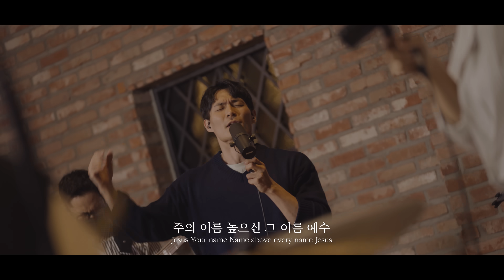예수 아름다우신 | Beautiful saviour | 아이자야 LIVE worship | "THE GOSPEL"(Part1.복음 중에 복음)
* 본 영상은 코로나19 방역수칙을 준수하여 촬영하였습니다.

아이자야 LIVE worship
" THE GOSPEL " Part 1. 복음 중에 복음

'예수 아름다우신' [Beautiful saviour]

예수 아름다우신
위대하신 주님 부활의 주
어린 양 거룩과 공의
새벽별과 같은 나의 구주

모든 하늘 찬양해
모든 만물이 주 경배해

아름답고 놀라우신
모든 이름보다 높은 이름

주의 이름 높으신 그 이름 예수

영원히 주 찬양
주 사랑해요 주 사랑해요

[ENG SUB]

Jesus Beautiful Saviour
God of all majesty, Risen King
Lamb of God, Holy and righteous
Blessed Redeemer, Bright morning star

All the heavens shout Your praise
All creation bows to worship You

How wonderful How beautiful
Name above every name, Exalted high

Jesus Your name Name above every name Jesus
Jesus

Words & Music by Henry Seeley
Arranged by 아이자야씩스티원